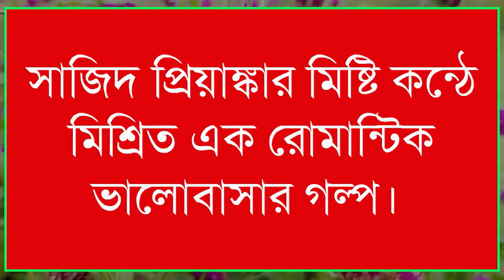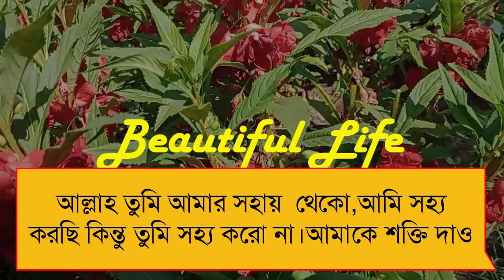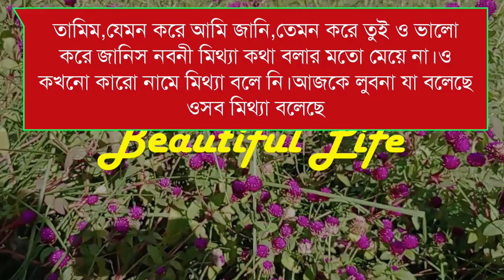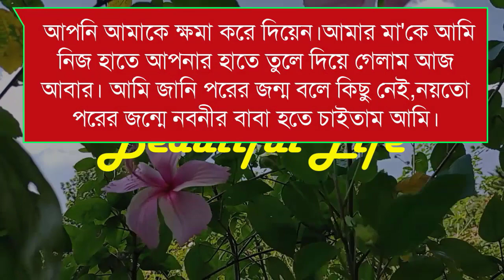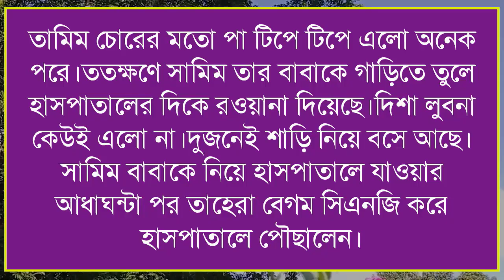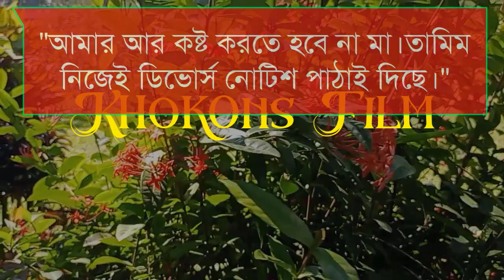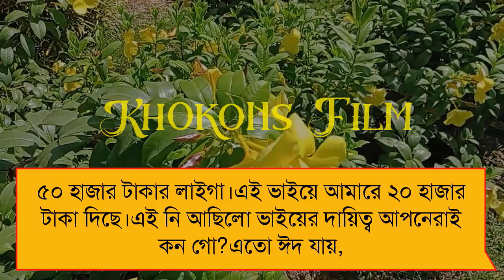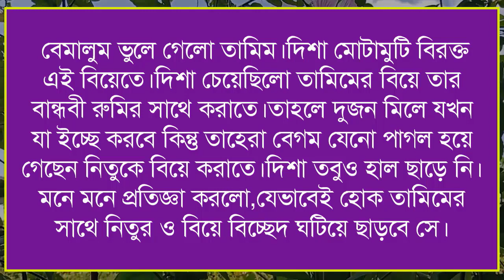কষ্ট নামক সুখপাখি সকলপর্ব || সিজন-০১ || A romantic love story || Ft: Samim-Sonalika New Love Story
➤Title: কষ্ট নামক সুখপাখি সকলপর্ব || সিজন-০১ || A romantic love story || Ft: Samim-Sonalika New Love Story || ভালোবাসার গল্প
📒 •Story:-  || কষ্ট নামক সুখপাখি সকলপর্ব ||
🛡 •Present By:- MK-Tele Media

For USA Contents:
📁ID:- @SR
Date:- 03-10-22